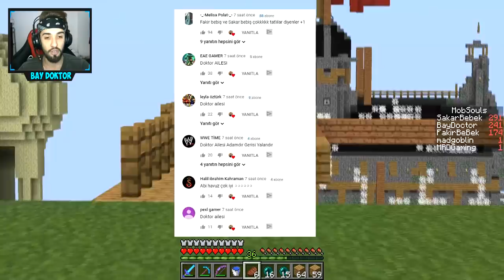SAKAR BEBEK REYNMEN ŞARKISI SÖYLÜYOR !! 😱 - Minecraft